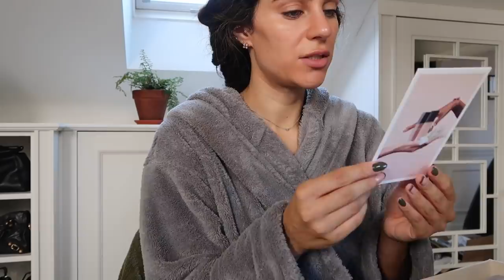WHAT I BOUGHT AFTER MY MONTH LONG SPENDING BAN | Lydia Elise Millen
WHAT I BOUGHT AFTER MY MONTH LONG SPENDING BAN

Ad this video contains an integrated paid for partnership with WithFARFETCH Shop my FARFETCH favourites

PRODUCTS
DOUBLE DOG CAR SEAT
OLAPLEX 6
BY TERRY CC SERUM
DIOR FOUNDATION
BY TERRY PALETTE
AERIN PERFUME
WHAT I'M WEARING
OUTFIT 1 -

BAG - HERMES

TROUSERS - similar
BAG - HERMES

CUTAWAY 5-
SAME AS OUTFIT TWO

CUTAWAY 7-

CUTAWAY 8-
SAME AS CUTAWAY 6

CUTAWAY 9-
TROUSERS - sold out similar

OUTFIT 4 -
DRESSING GOWN

OUTFIT 6 -
ROLLNECK - OLD - SIMILAR